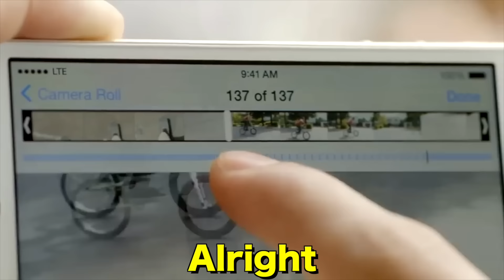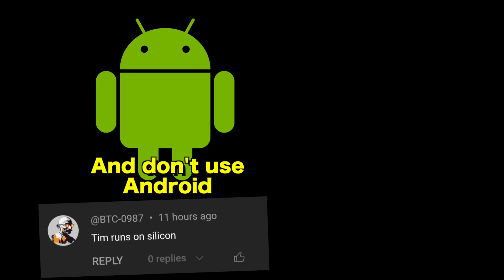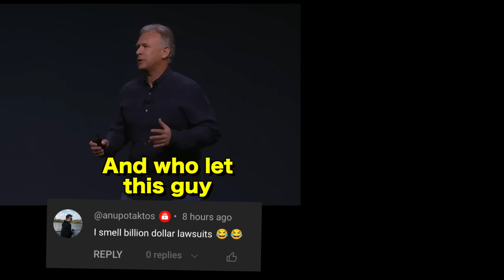If Steve Jobs Designed the iPhone 15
How would Steve Jobs have designed the iPhone 15? Let’s find out!